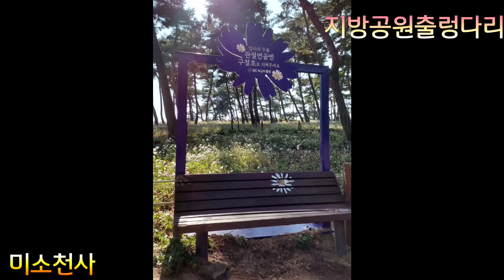💥지방공원💥출렁다리💥